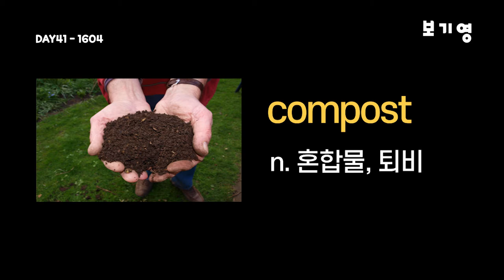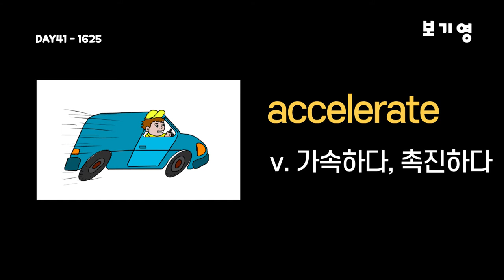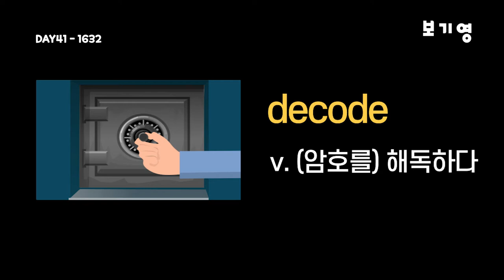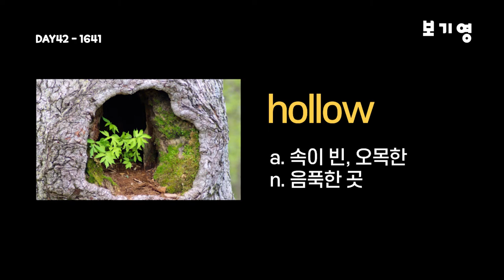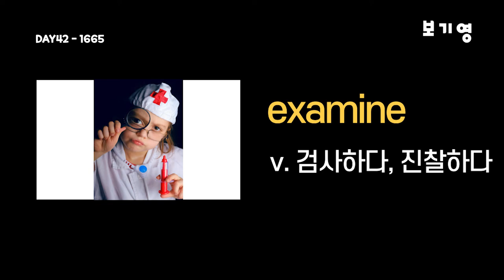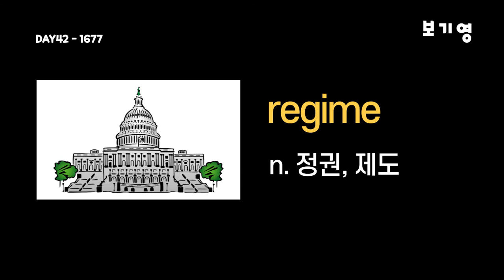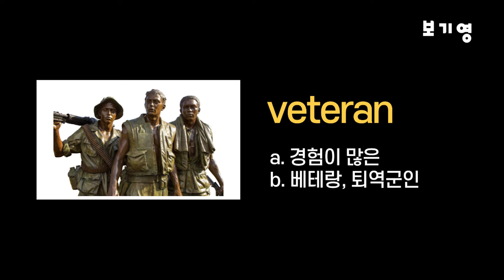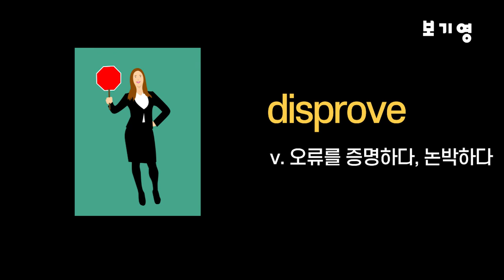워드마스터 수능2000 자동암기 DAY41-DAY42#워드마스터수능2000